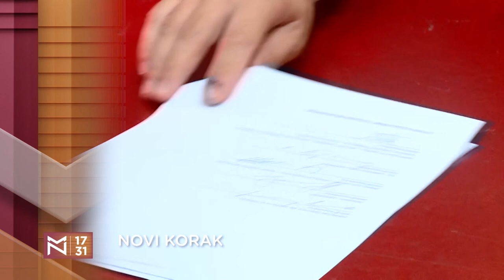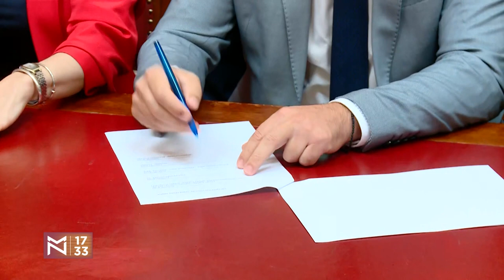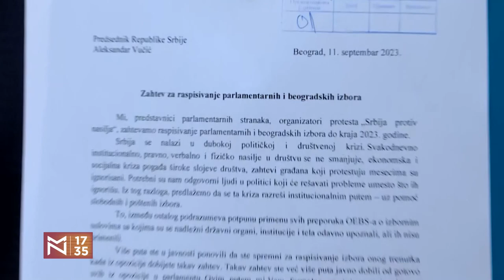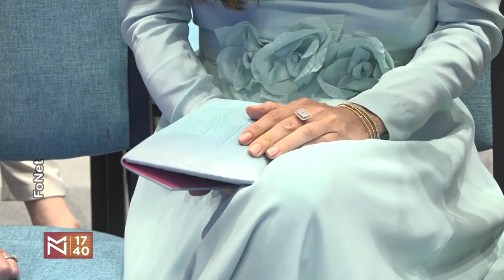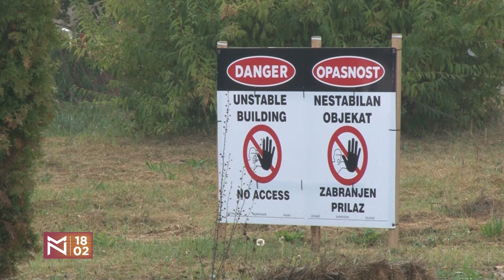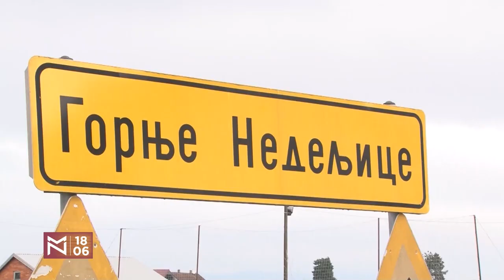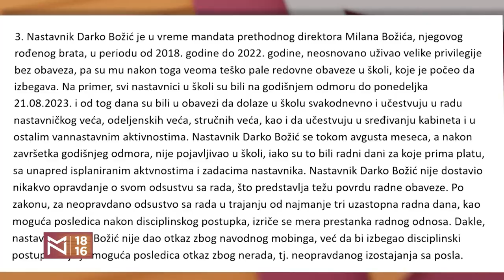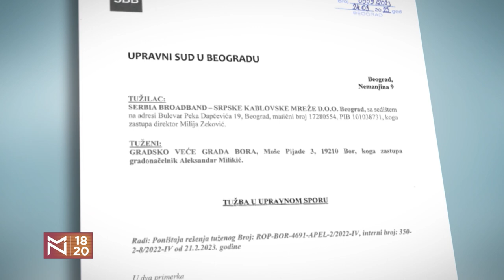Ivana Momčilović Odobašić o opozicionom DOGOVORU za pobedu